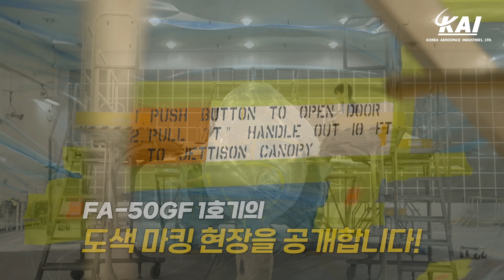[4K] 폴란드 1차 수출용 FA-50GF 1호기의 마킹 도색 현장 공개!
폴란드에 1차로 인도되는 FA-50GF(Gap Filler) 12대 중 1호기의 마킹 도색 현장을 공개합니다!
기존 FA-50과 외관 상 다른 점은 무엇일까요?